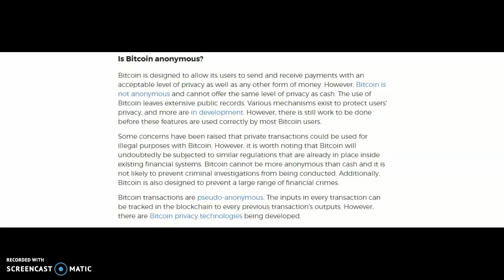Is bitcoin anonymous